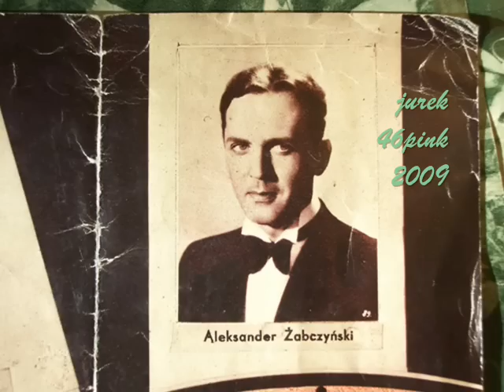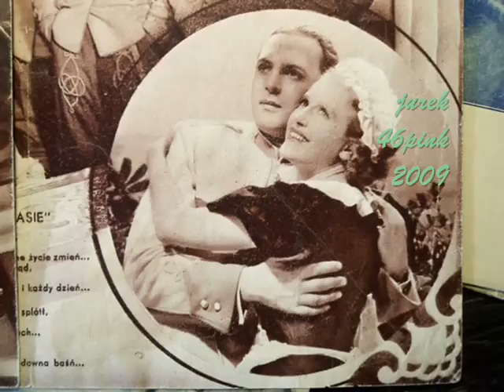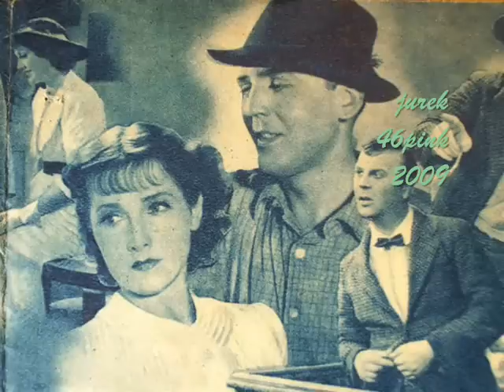"Piosenka o NADINE" - Aleksander Żabczyński; Henryk Gold Orchestra, 1934 !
Great artists of the Polish stage and screen in the pre-war time usually made records rarely,
which today constitutes what is called in my country - "białe kruki" (white crows; rarities).
Among them are a few recordings of the first "amant", a male star of the Polish film,  Aleksander Żabczyński (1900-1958).
Due to the fact of presentations of these rare records from my collection on the air of the Polish Radio some years ago, they began to be available to everyone and started to circulate in various home-made re-recordings, which is obvious and natural action; subsequently even started to appear on YT  which I do not object, either.
Nevertheless, I want to have a pleasure of presenting them here by myself, by giving the sound made by me straight from the original 78rpm record and to show original visuals from my archives.

And it should not be forgotten that those records, sheet music, photos - being relics today, suffered severely from the planned and well organized action of the German aggressor during the WW2, aiming  to liquidate Polish culture totally.
The rest was done by the 45 years intentional action of negligence of the post-war communist rules.
THEREFORE,  in the condition of MY country, Poland - rarities became... double or triple-rarities, having been found and purchased by me for a long time in various difficult situations, which could make a whole, separate story.  Anyway - no shops, no auctions !
I must and have to protect them, also within so called "public domain" of internet  against casual misuse, which had happened many a time.
To say shortly: most of my visual materials are equipped in the "water-mark" logo and the sound of recording is overlapped at  the beginning by specially prepared musical introduction.